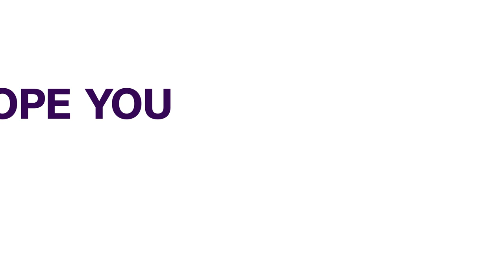N.C.S. To Improve Relationship With Compliant Stakeholders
The Nigeria Customs Service says it is committed to fostering relationships with compliant stakeholders in 2024.

The Comptroller General of Customs, Bashir Adewale Adeniyi said this during the International Customs Day Celebration at the Customs Training College, Ikeja, Lagos.